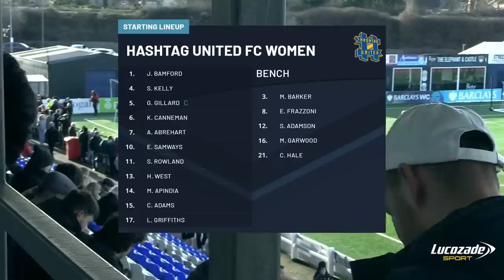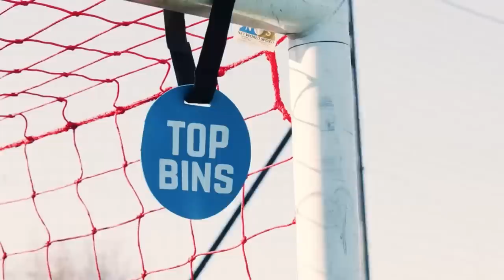LIVE MATCH - Hashtag UTD Women VS Coventry UTD Women - WOMEN'S FA CUP FOURTH ROUND!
Join Hashtag live from Butts Park Arena for our next women's game in the Women's FA Cup Fourth Round! We'll be bringing you live home games when possible.